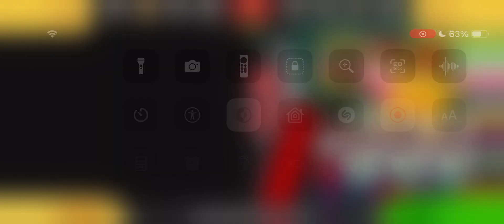Papa's Cluckeria To Go! - 2nd Easter